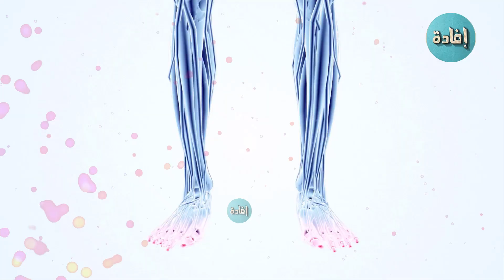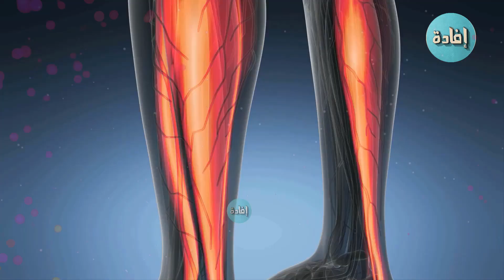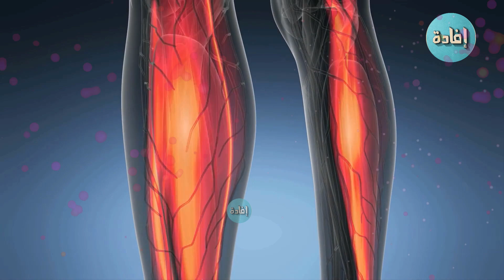ماذا يحدث للجسم عند ممارسة الرياضة يوميا ؟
ممارسة الرياضة تساعد على تحسين صحّة الجسم لهذا ينصح الأطباء بممارسة الرياضة والتمرين المنتظم لكونه مفيد في إنقاص الوزن وتعزيز الصحة العامة،  وعند القيام بالتمارين الرياضة يوميّاً فإنّ الجسم سيعتاد عليها، وسوف تصبح أكثر سهولةً بالنسبة له